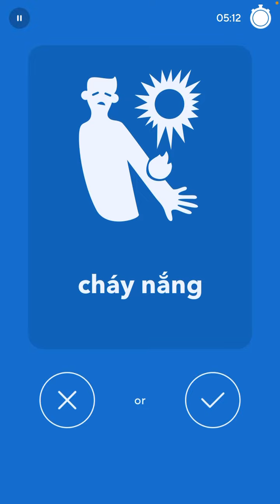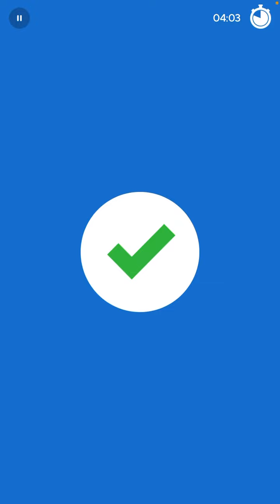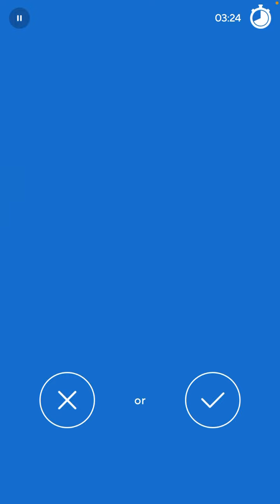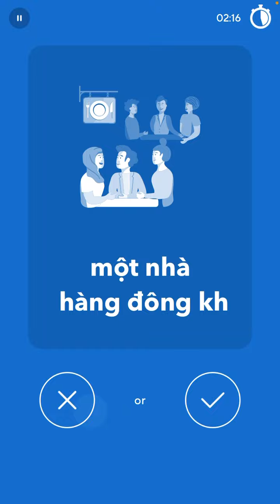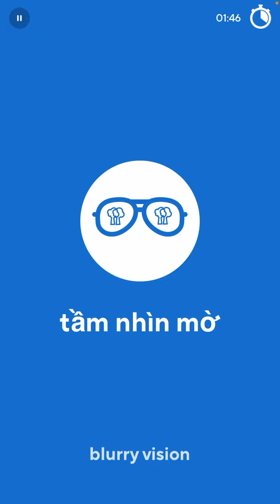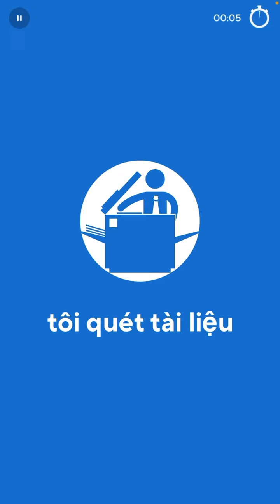2022-11-06 Drops Vietnamese